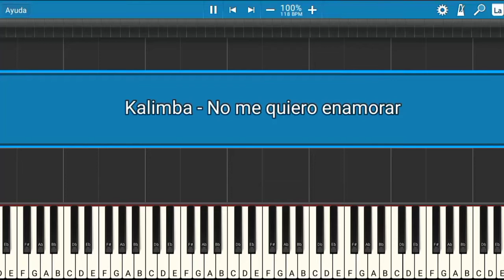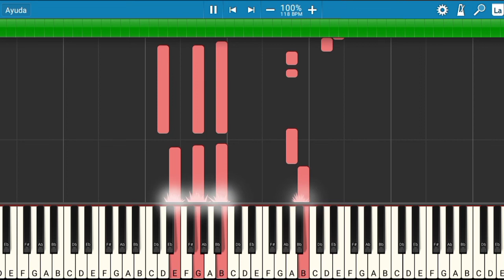Kalimba - No me quiero enamorar | Piano Tutorial | Midi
Les presento el tutorial de cómo tocar la canción de Kalimba - No me quiero enamorar.